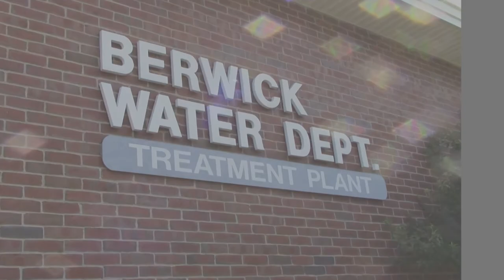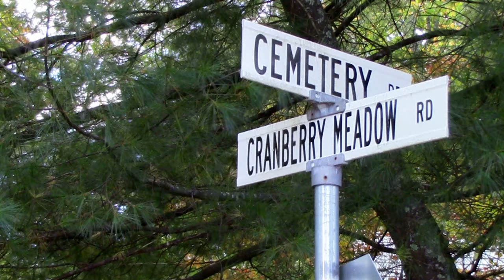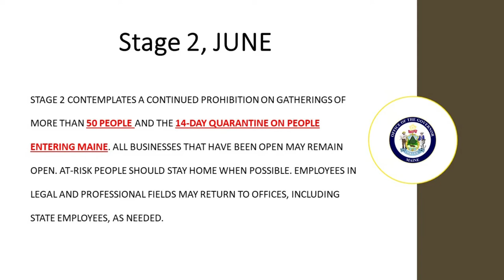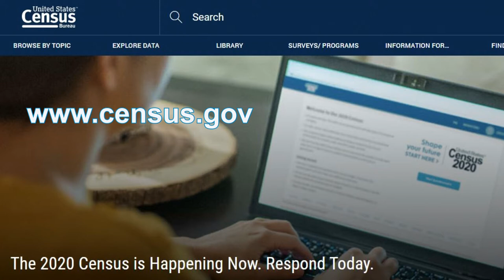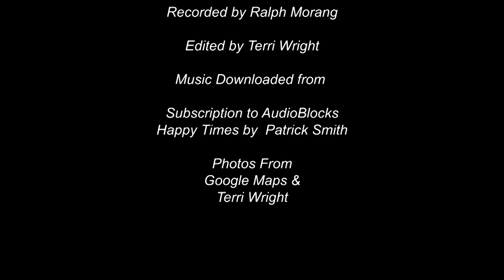Updates From The Town Manager - Episode 4 2020 04 30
Berwick Town Manager, Steve Eldridge gives residents an update on Town reopening, road construction planned, and other information.